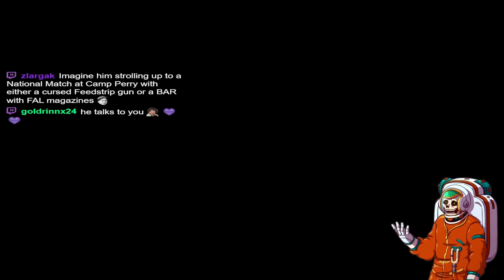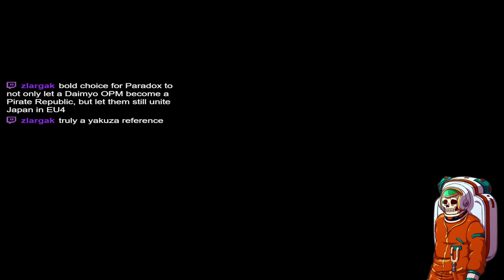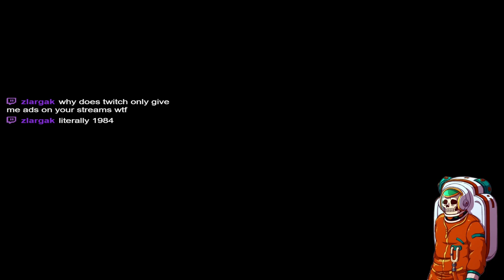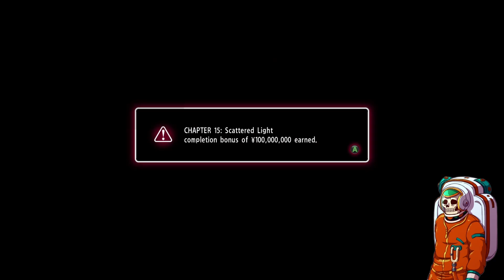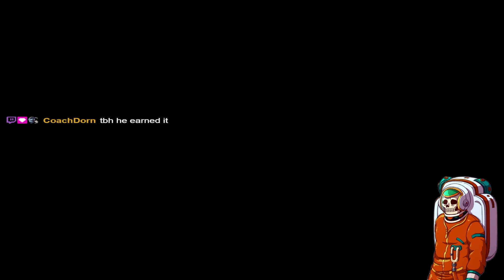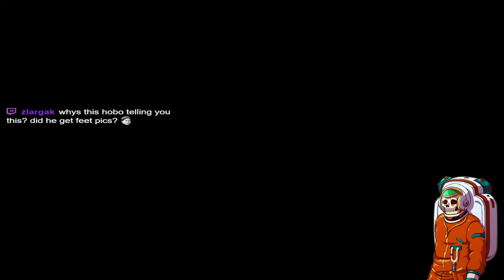Yakuza 0 || Part 31